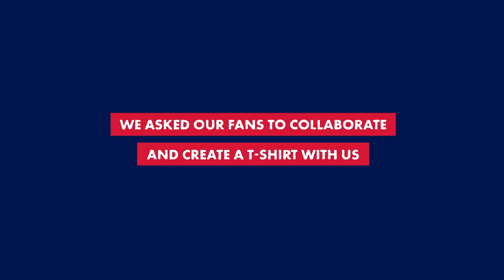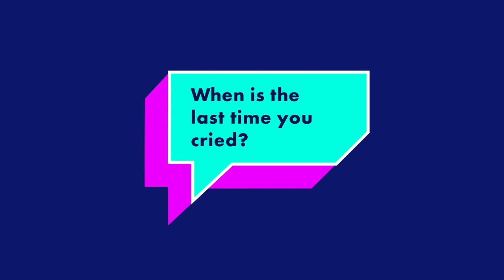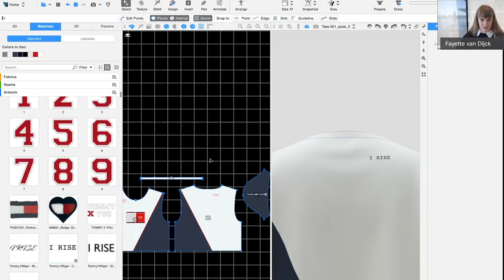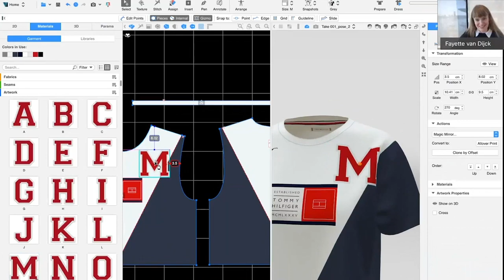Michaela De Prince gets help designing her tee from a special guest | PASS IT ON #5 | TOMMY HILFIGER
In this episode of Pass it on we catch up with ballerina, author and role model Michaela De Prince from her home in Amsterdam. We also get to meet the newest member of her family Billy Blue, as she talks to us about her path from growing up in war torn Sierra Leone to dancing ballet all over the world. We see her create her unique take on a Tommy Hilfiger T-shirt and we hear what her custom quote means to her. Take a look.

Pass it on is our new design series where we challenge pioneering visionaries to get creative and customise a unique T-Shirt using the 3D design Stitch software. The end result is a one of a kind Tee that we will then auction off on catawiki.com to raise money for the WWF charity.